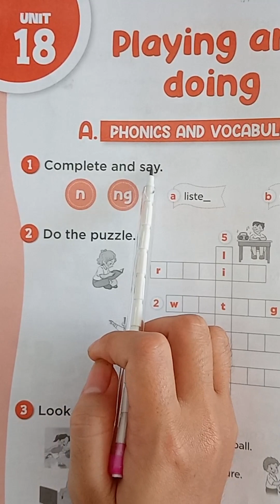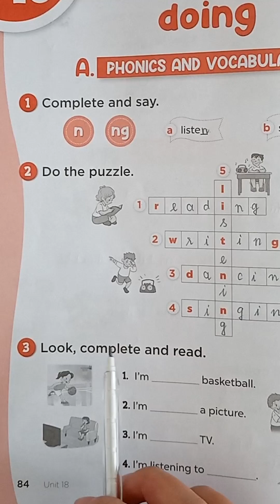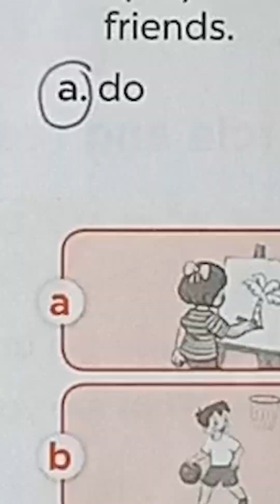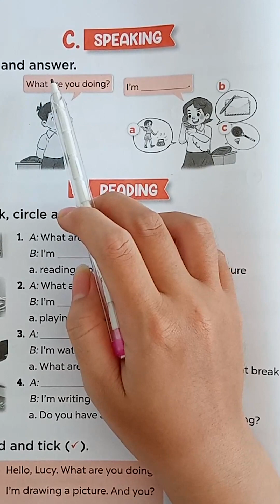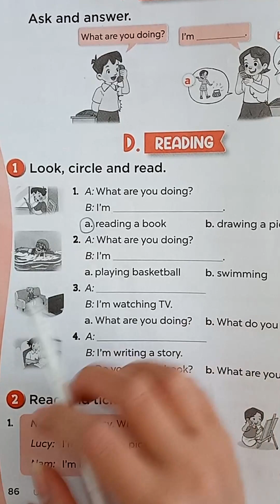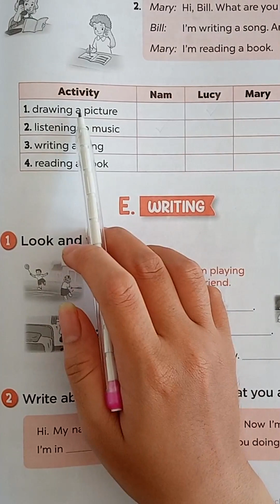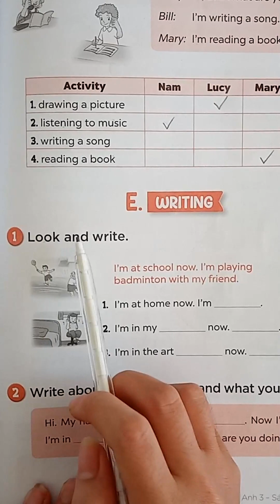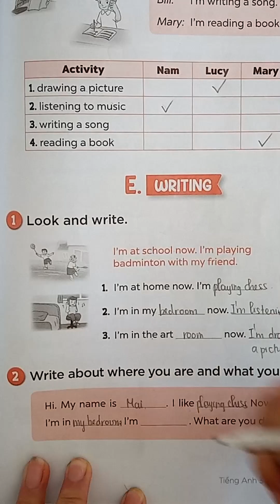Giải sách bài tập Tiếng anh Lớp 3 Unit 18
00:00  A1
00:42  A2
01:30  A3
02:19  B1
03:41  B2
04:36  B3
05:48  C
06:26  D1
08:14  D2
10:06  E1
11:36  E2

Giải bài tập Tiếng anh lớp 3  Unit 18

00:00  A1
00:42  A2
01:30  A3
02:19  B1
03:41  B2
04:36  B3
05:48  C
06:26  D1
08:14  D2
10:06  E1
11:36  E2